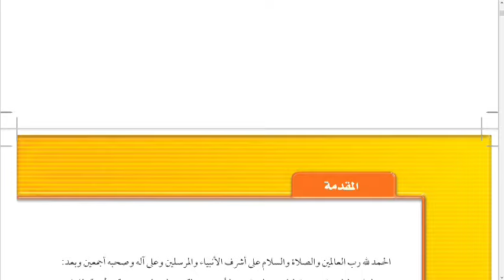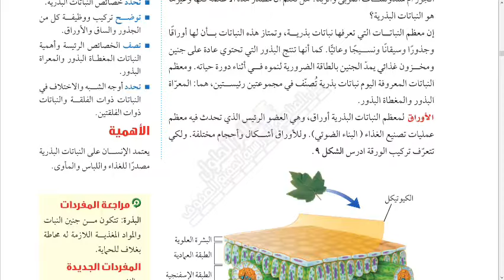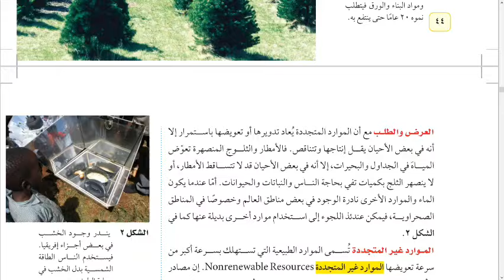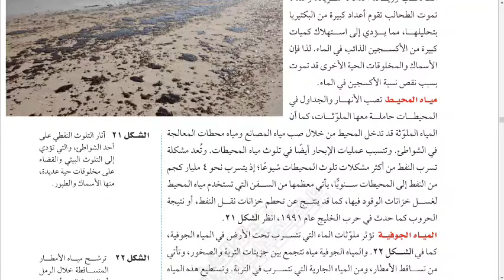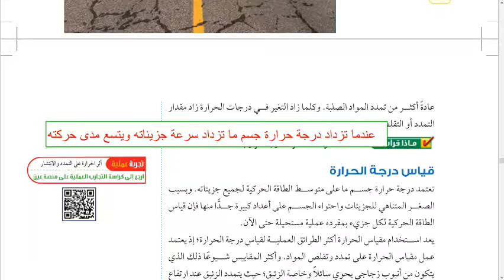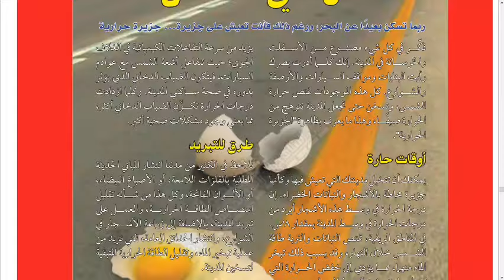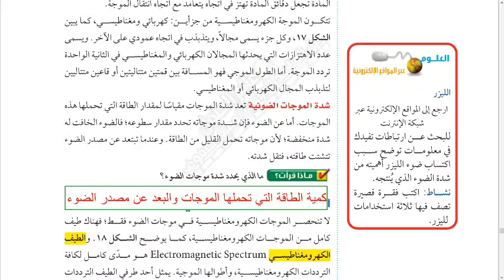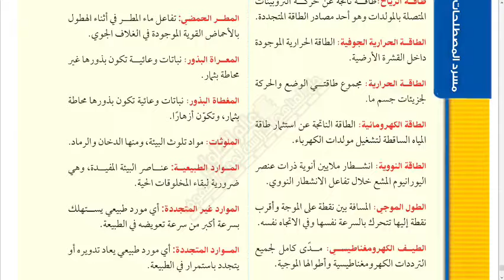حل كتاب العلوم ثاني متوسط الفصل الثالث 1445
حل كتاب العلوم ثاني متوسط الفصل الثالث 1445، حل كتاب العلوم ثاني متوسط الفصل الثالث علوم ثاني متوسط حلول ثاني متوسط الفصل الثالث